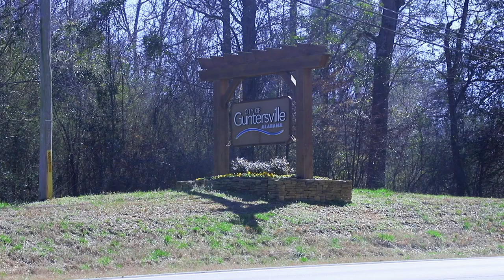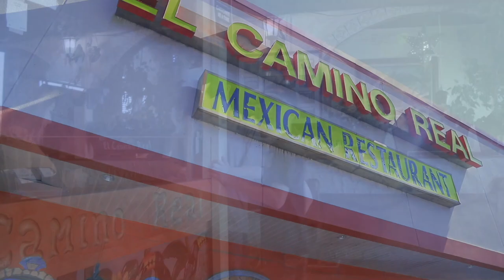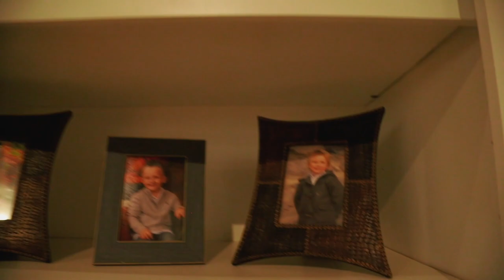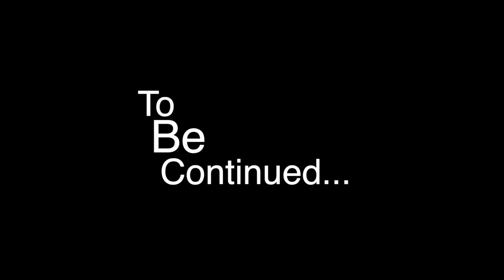Highway to the Hill w/ Cash LeCroy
On this episode of Highway to the Hill, we follow Cash LeCroy Racing to Windrock Off Road Park, for the first round the Northern Rock Racing Series, with the National Rock Racing Association.